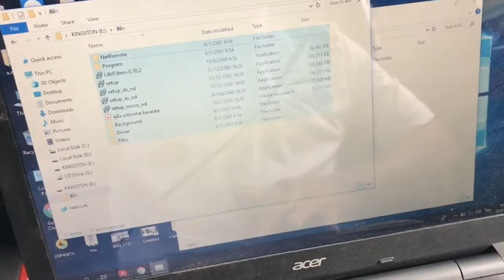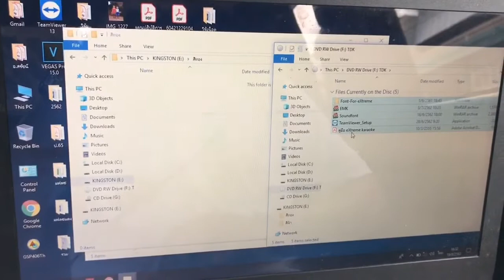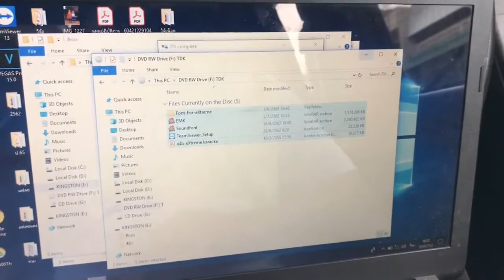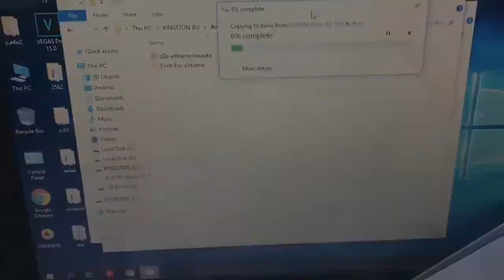334.โปรแกรม eXtreme Karaoke ของแท้ สำหรับโน้ตบุ๊ครุ่นไม่มีซีดี